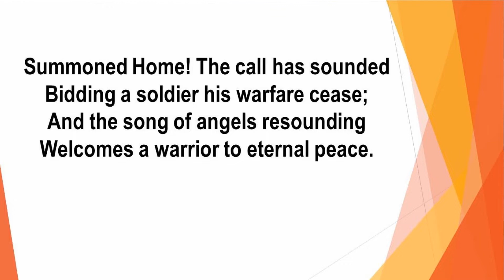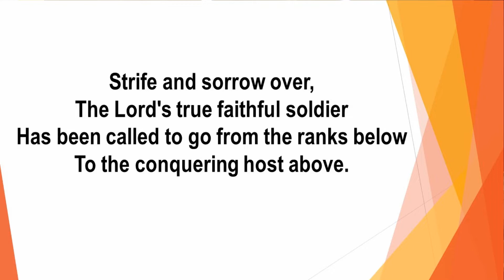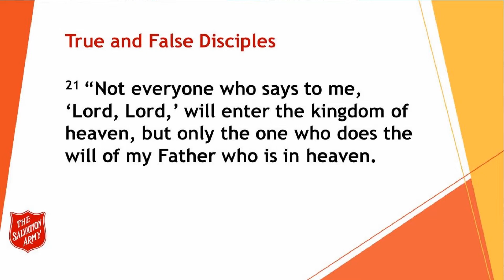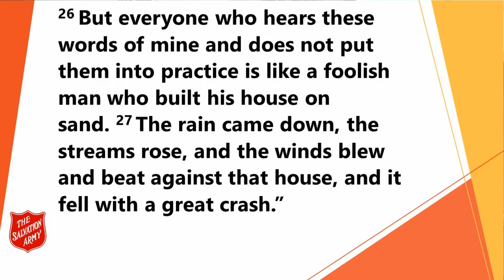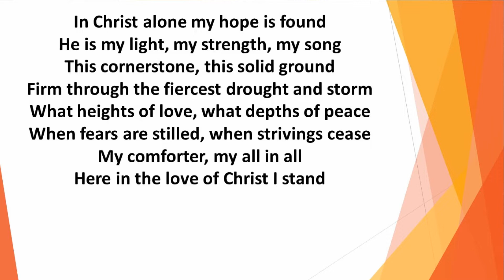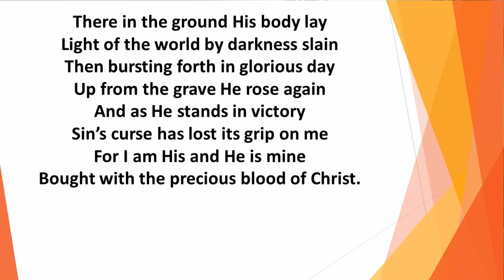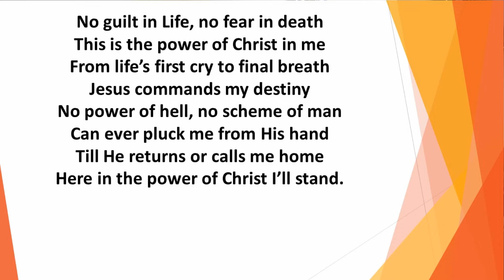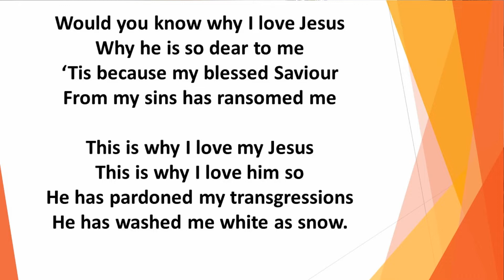Nov14 Worship Service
Video clip of Victoria Citadel's Nov 14, 2021 Worship service.